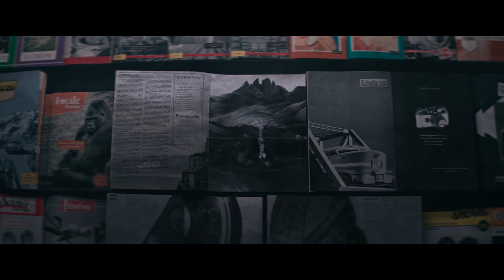Michael Chaves Interview - Nun II 4K UltraHD (Warner Entertainment)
Vegas Film Critic (Jeffrey K. Howard) speaks with Director Michael Chaves for the Nun II 4K Ultra HD release.